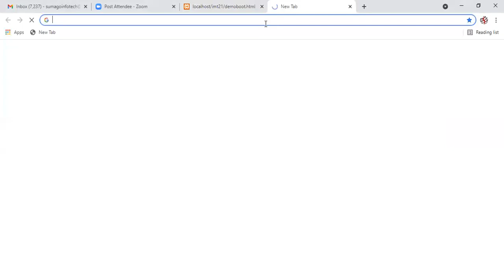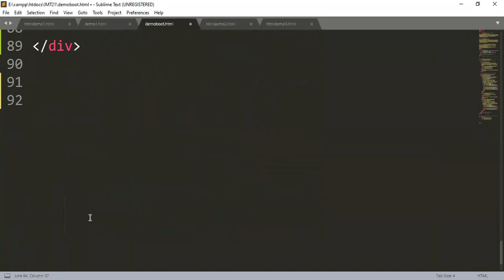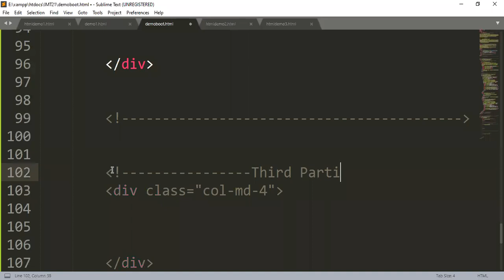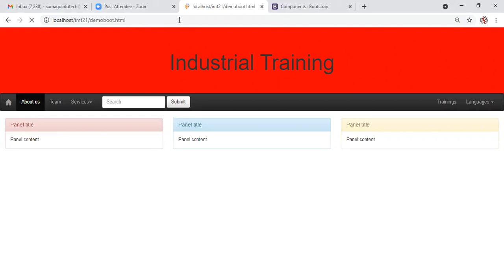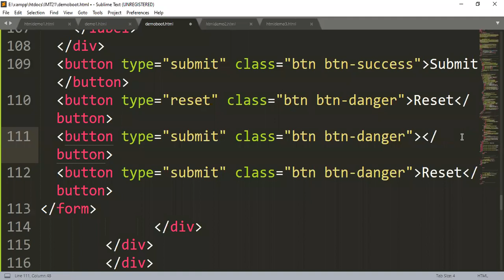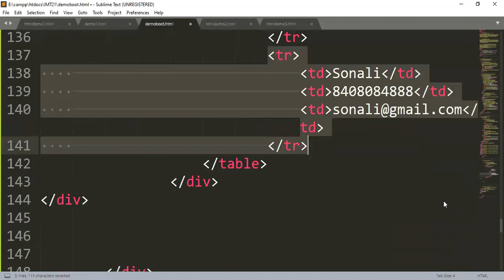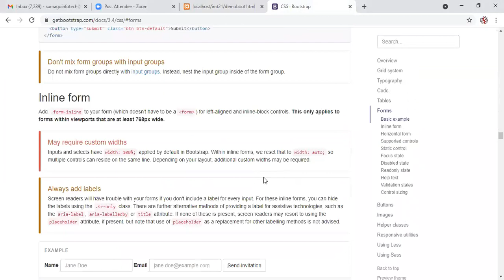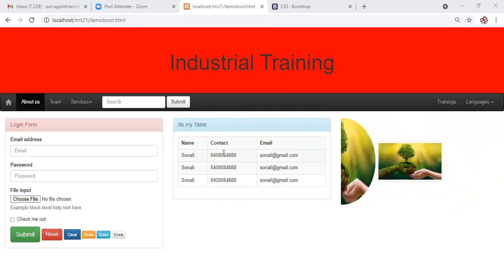Introduction of Bootstrap - Part 2 by Sonali